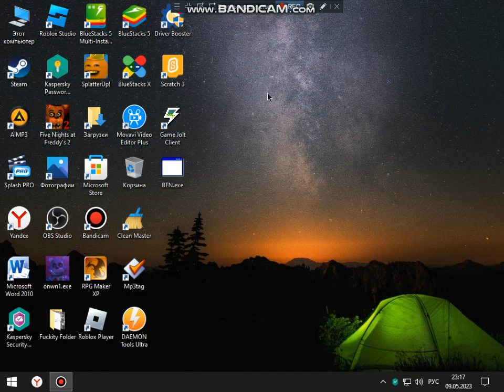[SEIZURE/EPILEPSY WARNING] BEN.EXE